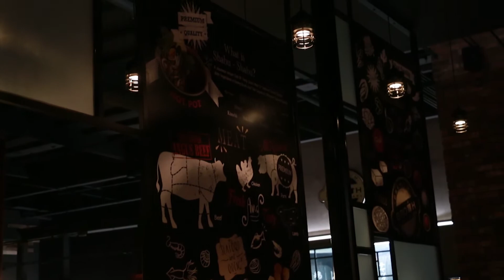VLOG 08 - Brian's Birthday | Broth Shabu-Shabu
We headed over to Broth in Cerritos, CA to celebrate Brian's birthday with friends, family, and lots of love.